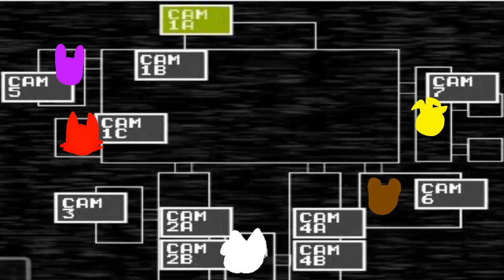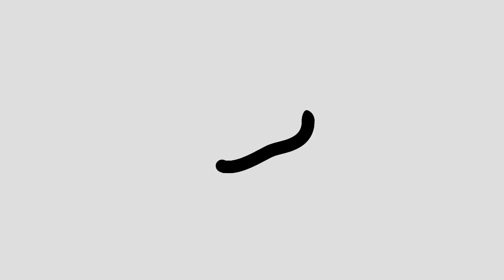Can You Survive? (Flash warning)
I FUCKING FINISHED IT. 2223 FRAMES. AT 3 AM. BRAIN GIMME THE HAPPY CHEMICAL

This took a w e e k . It is the longest I put into an animation.